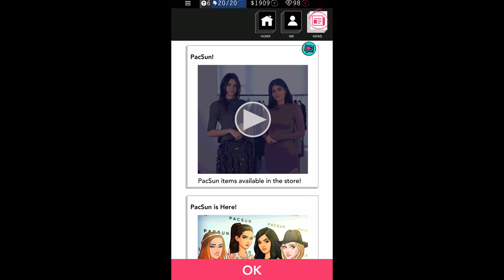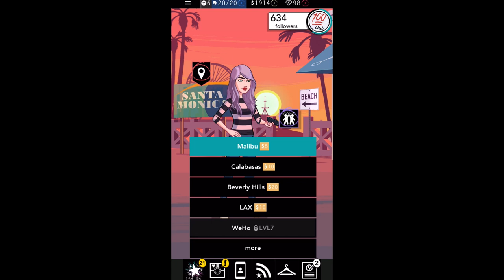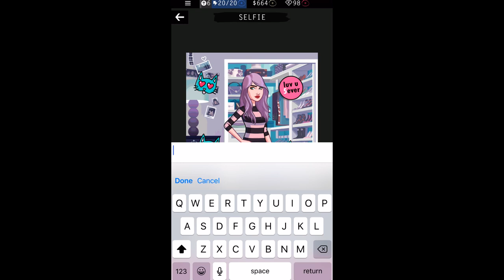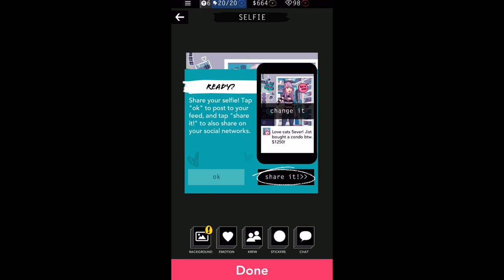John Plays the Kendall and Kylie Jenner Game (Ep. 2)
In which John continues to play the Kendall and Kylie Jenner game.

Leave suggestions for other mobile games in the comments!